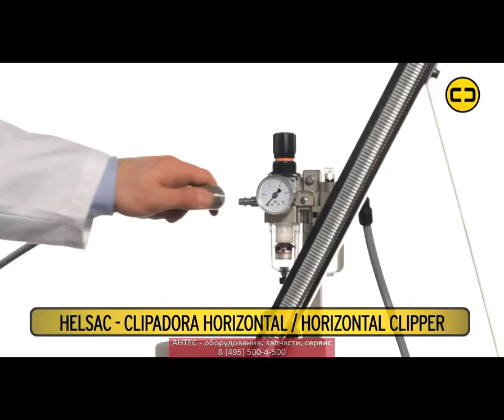Клипсатор - Lorenzo Barroso Helsac - АНТЕС